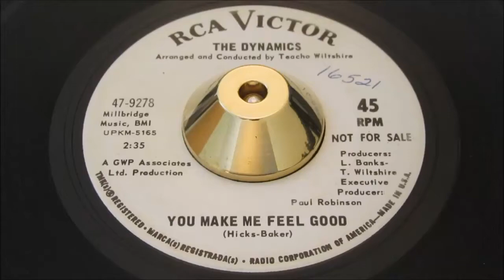Dynamics Feat Zebern R Hicks - You Make Me Feel Good - RCA: 47-9278 DJ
New York's finest come together to craft vocal fine vocal-group mid-tempo vocal group Northern Soul, under-valued as this is the group's rarest 45 for RCA. But do not overlook the Deep Soul flip side, considered a masterpiece featuring Zerben R. Hicks.
A Side

Title: You Make Me Feel Good
Produced By: Larry Banks, Teacho Wiltshire
Arranged By: Garry Sherman
Written By: Zerben R. Hicks & Baker
B Side

Title: Lights Out
Year: 1967
City: new york, n.y.
Tracklisting

Pyramid 11